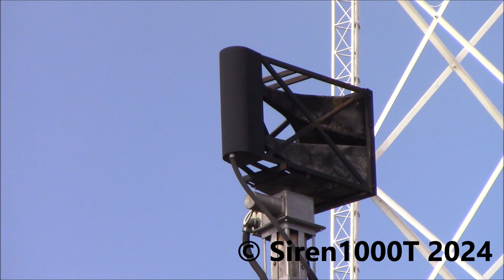Battle Creek, MI ATI HPSS-16R Tornado Siren Test February 3rd, 2024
Despite me not being into ATIs, I was curious to hear one of Battle Creek's in person since I felt the tone they use I think sounds appropriate enough. This was SUPER quiet in person. I can't tell if only 1 driver works or if these pussy speakers just really are that weak. Ether way, I still enjoyed the test which matters the most.